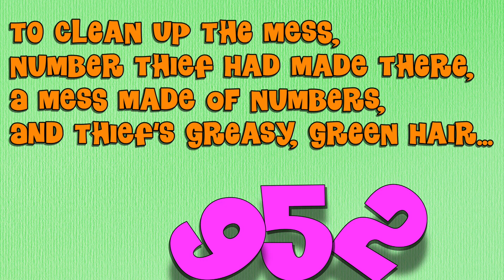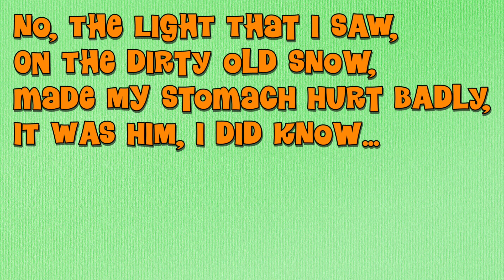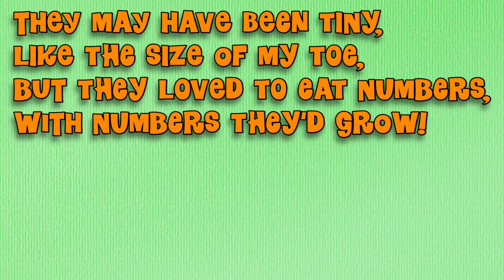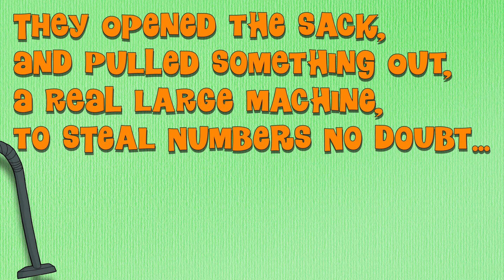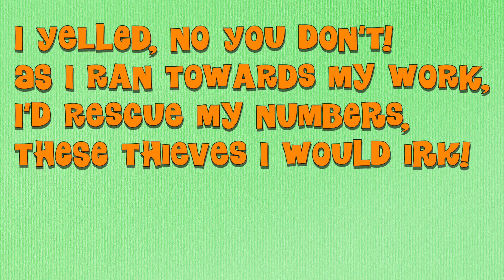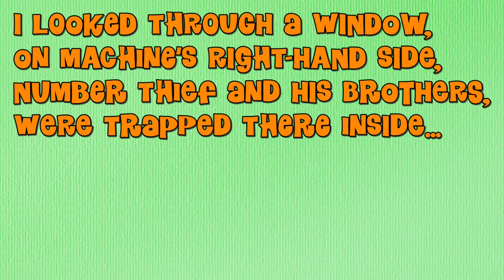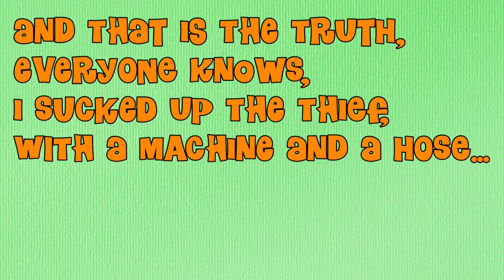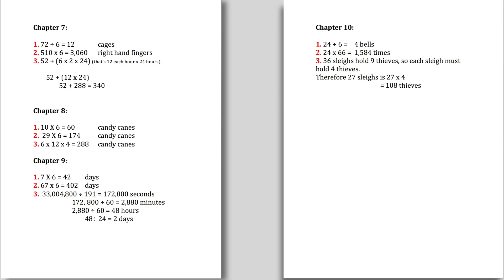Number Thief Christmas Math Story with 3rd- 5th grade math word problems!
Here's a fun math story I wrote for my 3 - 5th grade math students to help learn and/or review their 6 multiplication facts, while honing their problem solving skills. This video will probably take 2 class periods to complete (don't forget to pause the video for math questions).

ANSWERS:

Chapter 1:

1. 5 x 6 = 30   video games
2. 16 x 6 = 96  video games
3. $63 + $63 + $63 = $189.00

Chapter 2:

1. 6 x 2 = 12 yanks
2. 6 x 14 = 84 yanks
3. 2 x 60 = 120 yanks

Chapter 3:

1. 8 X 6 = 48           thief brothers
2. 18 x 6 = 108   wheels
3. 36 x 36 = 216  thief brothers

Chapter 4:

1. 9 x 6 = 54   high fives
2. 26 x 6 = 156  high fives
3. 66 ÷ 3 = 22  jumps

Chapter 5:

1. 6 x 3 = 18   ounces
2. 96 x 6  =  576  ounces
3. $1.79 X .26 = $46.54

Chapter 6:

1. 11 X 6 = 66   gumdrops
2. 22 x 6 = 132   gumdrops
3. 22 x 12 ÷ 2 =
 264 ÷ 2 = 132  gumdrops

Chapter 7:

1. 72 ÷ 6 = 12   cages
2. 510 x 6 = 3,060  right hand fingers
3. 52 + (6 x 2 x 24) (that’s 12 each hour x 24 hours)

 52 + (12 x 24)
  52 + 288 = 340

Chapter 8:

1. 10 X 6 = 60  candy canes
2.  29 X 6 = 174   candy canes
3. 6 x 12 x 4 = 288  candy canes

Chapter 9:

1. 7 X 6 = 42  days
2. 67 x 6 = 402  days
3.  33,004,800 ÷ 191 = 172,800 seconds
   172, 800 ÷ 60 = 2,880 minutes
   2,880 ÷ 60 = 48 hours
    48÷ 24 = 2 days

Chapter 10:

1. 24 ÷ 6 =  4 bells
2. 24 x 66 =  1,584 times
3. 36 sleighs hold 9 thieves, so each sleigh must hold 4 thieves.
Therefore 27 sleighs is 27 x 4
     = 108 thieves